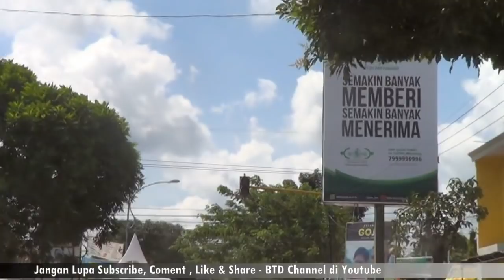Pasca Banjir Bandang Singojuruh H+11 di Garit Alasmalang Singojuruh Banyuwangi - 02 Juli 2018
Pasca Banjir Bandang Singojuruh H+11 di Garit Alasmalang Singojuruh Banyuwangi - Senin 02 Juli 2018.